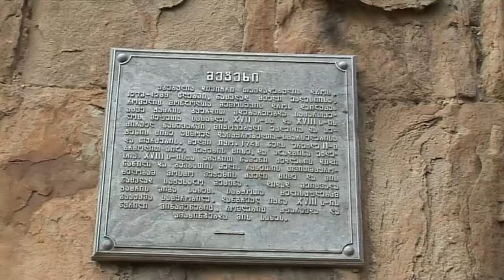Gio Khatia TBILISO